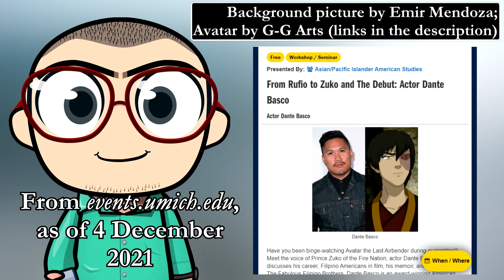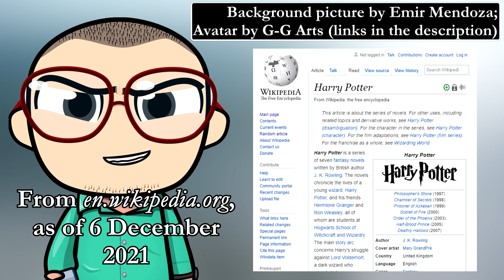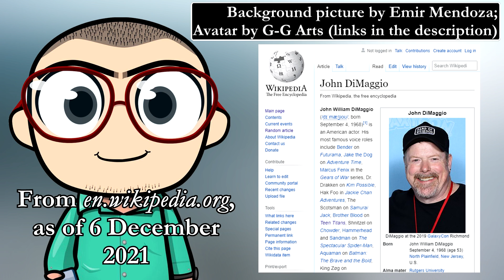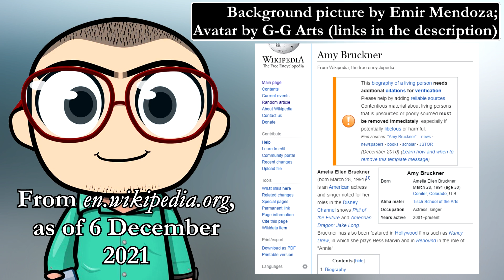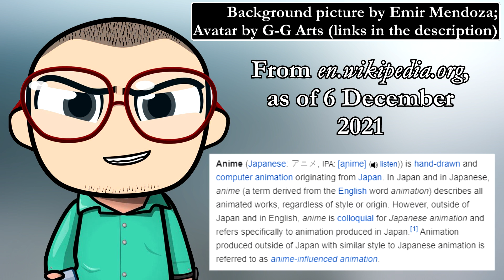Forgotten Disney Channel Cartoons 2000s American Dragon Jake Long - Emir's BTIN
Emir's Balik Tanaw / In Hindsight

* BTC Legacy: 16F8FNs6VBn1ZyEywSJCkuwgQd6MP1ofyH
* BTC Segwit: bc1qclf90h2t9jr6mwqge7n58355zjk9vvt5k77mc6
* ETH ERC20: 0x1C7b7c9BA54cCE344cB9121E43ce17dCe2fd770f
* DOGE: D5GL3YjQCSHdNC97F7a2ZQ9x6MHwrL3hWw
* LTC: LVXUgYgJw6hjragftRHPQvqGZTtHyExh3T
* Brave Rewards: Not available